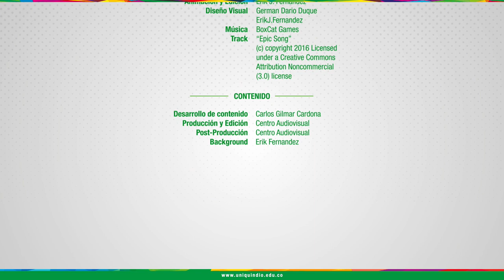UNIDAD 1 - Emprenderismo